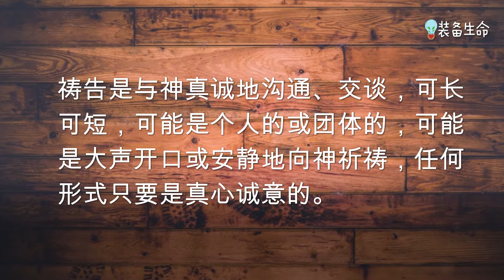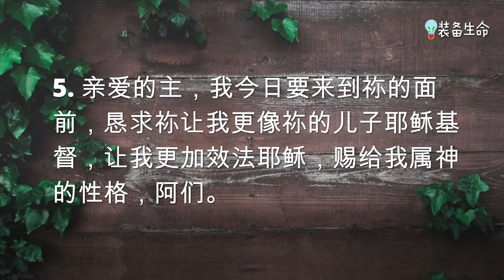73/2020 每天这样祷告 - 十篇简短有力的祷告